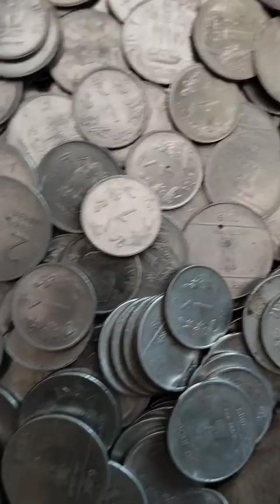vlog day 4 @CarryMinati @souravjvlogs @MRINDIANHACKER